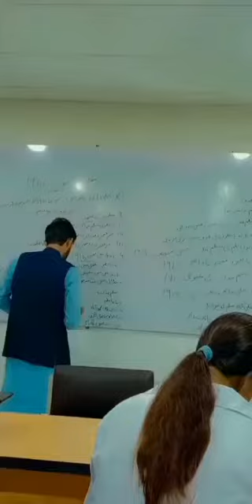A day in College🔥| college tour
College Vlog |
In today's video you will find

college vlog
college
study vlog
college vlogger
vlog
move in vlog
college routine
college day in the life
relatable college vlog
college girl Vlog

It's how we know how much you enjoyed the video and how it helps us bring similar ideas.

🌟 bye-bye🥰